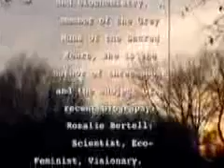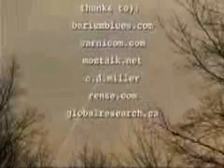Chemtrails And The New World Orders Connection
This is a brief video on a documented interview with Rosie Bertell on exposing our military experiments and the New World Orders attempts to study biological warfare and being able to control the weather.